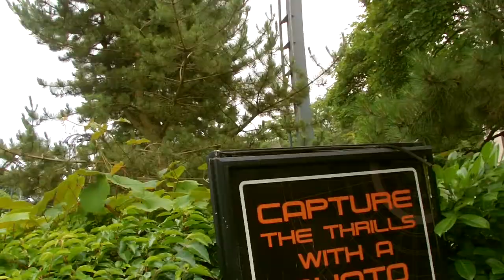Alton Towers Summer 2018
A video compilation of rides at Alton Towers Resort during the 2018 summer season.

The music used is Hall of the Swing King by Korw.